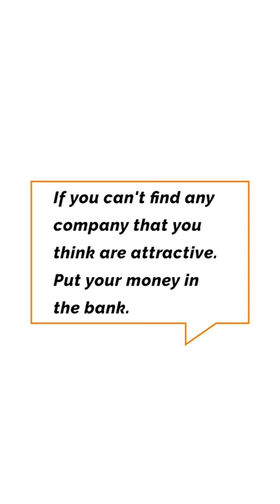Peter Lynch Rules of Investing